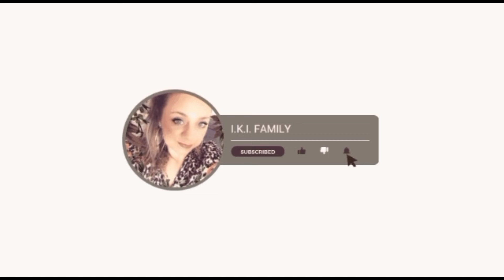VLOG ( balade en bateau sur la Garonne / barbecue en famille )